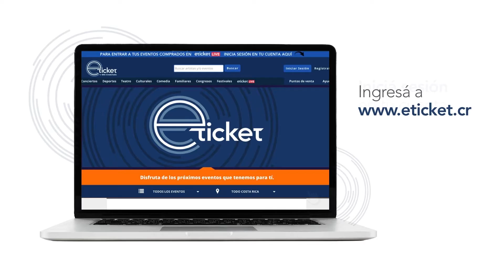Aprendé a descargar o imprimir tus boletos desde eticket